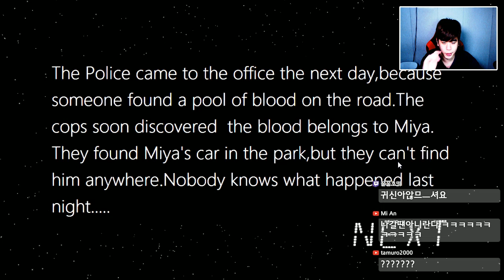[MIYA ALONE] 소녀 혼자 걷는 밤거리는 위험해요! [공포게임] -푸린-